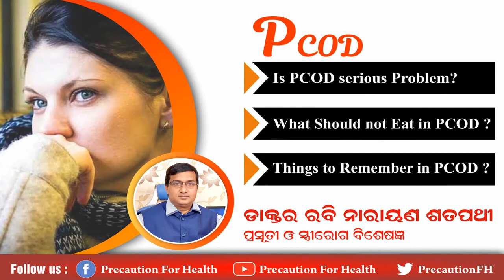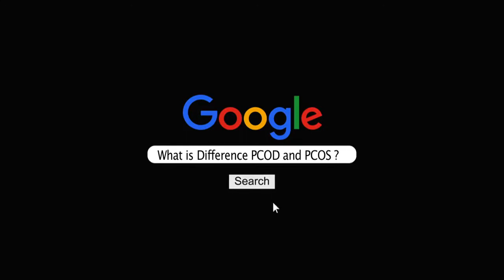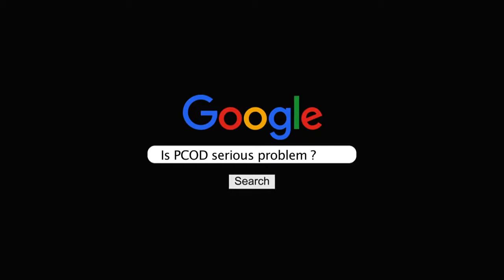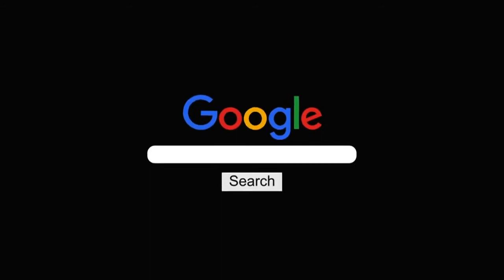PCOD Pcos clinic in Bhubaneswar Odisha - Dermatologist in Bhubaneswar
You can diagnose PCOS by an ultrasound. Your doctor is likely to start with a discussion of your medical history, including your menstrual periods and weight changes. A physical exam will include checking for signs of excess hair growth, insulin resistance and acne. We recommend: A pelvic exam. The doctor visually and manually inspects your reproductive organs for masses, growths or other abnormalities. Blood tests. Your blood may be analyzed to measure hormone levels. This testing can exclude possible causes of menstrual abnormalities or androgen excess that mimics PCOS. You might have additional blood testing to measure glucose tolerance and fasting cholesterol and triglyceride levels. An ultrasound. Your doctor checks the appearance of your ovaries and the thickness of the lining of your uterus. A wandlike device (transducer) is placed in your vagina (transvaginal ultrasound). The transducer emits sound waves that are translated into images on a computer screen. More Visit Us
ASHU SKIN CARE , Near IDBI Bank, Biju Pattnaik College Rd, Jayadev Vihar, Bhubaneswar, Odisha 751013

If you have a diagnosis of PCOS, your doctor might recommend additional tests for complications. Those tests can include:
Periodic checks of blood pressure, glucose tolerance, and cholesterol and triglyceride levels Screening for depression and anxiety
Screening for obstructive sleep apnea